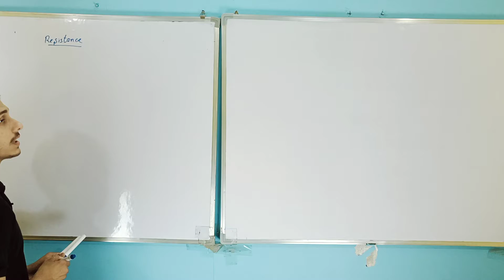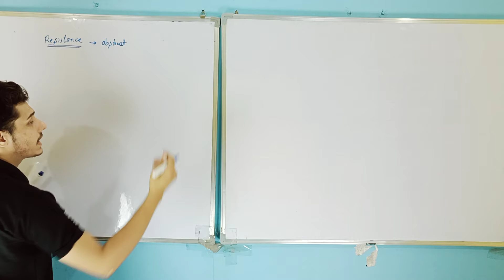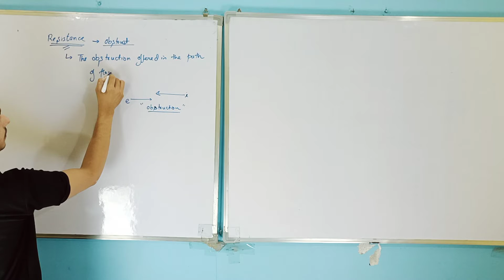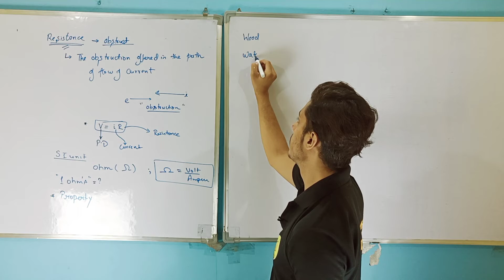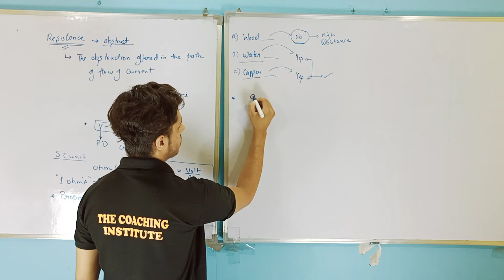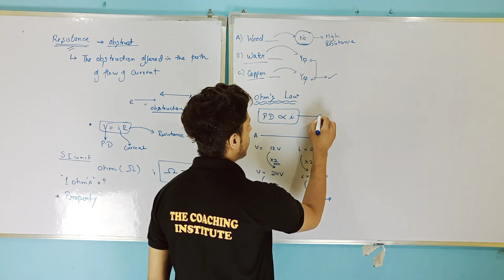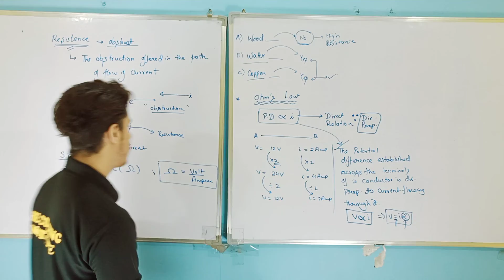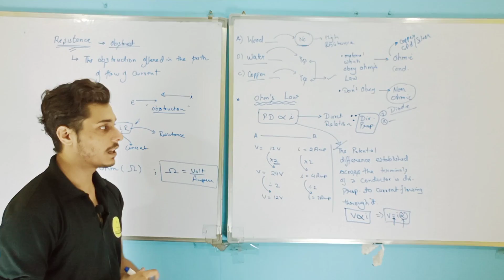Electricity || Part 4 || Concept of Resistance